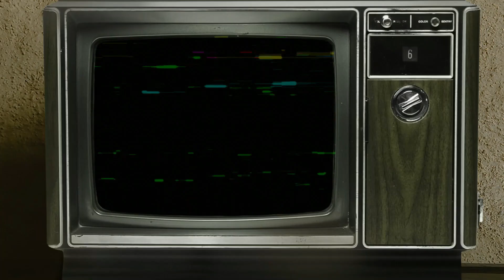Highschool DxD NEW Is Hype!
The second part in a series where I review Highschool DxD season by season.
This season brings in all the hype and action, taking things to absurd heights making for a fun experience. Just how fun it is, you'll just have to find out.